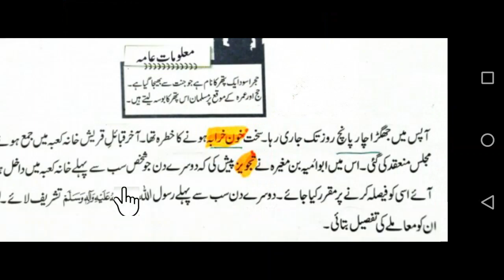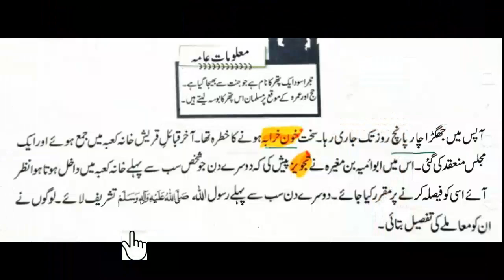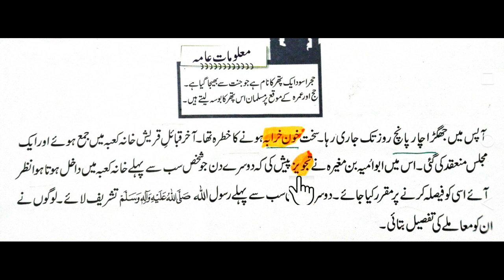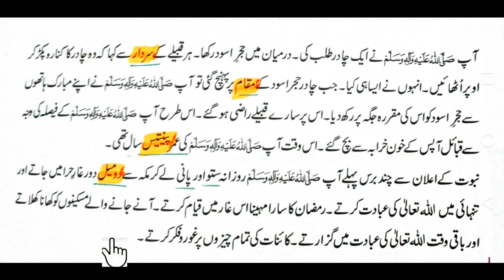Class 3 Islamiyat Lec 22